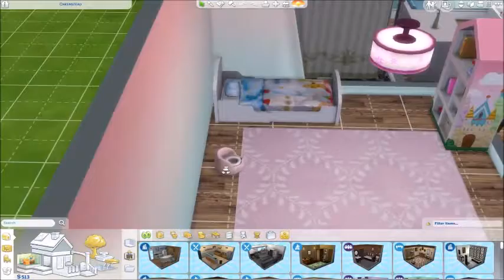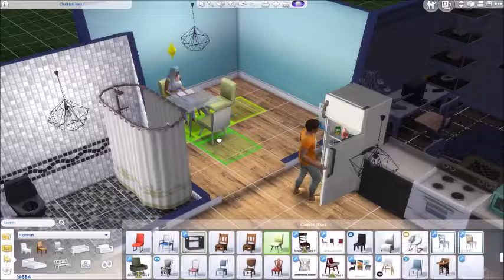Sims 4 Legacy Ep 26 - Birthdays!!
Tabitha and Gwen age up today. *sniffle* Our lil babies are growin up so fast! As I said in the video, I didn't throw a Huge birthday bash (like I wanted, cause double birthday!!) because we, as usual, just do not have the funds. When we have more money, there will be parties GALORE! You just wait! Mark my words! MWAHAHAHA *ahem* Enjoy the vid. Remember to Rate, Comment and Sub! (and yes I know I did a weird goodbye, it was WAY past my bedtime lol)

Social:

OriginID: Fatedmoon
Sims3Exchange: moonstyx
Swagbucks: Fatedmoon